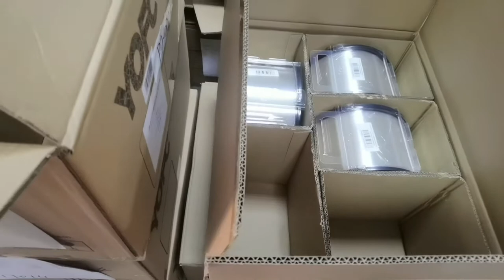how to color the bare optic fiber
how to color the bare optic  fiber, different types of bare optic fiber  , optic fiber manufacturer ,